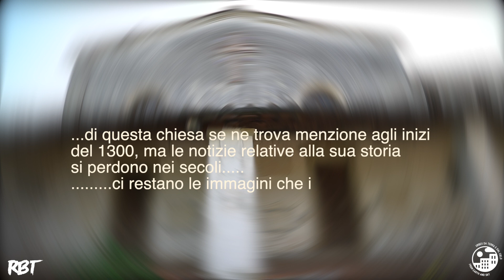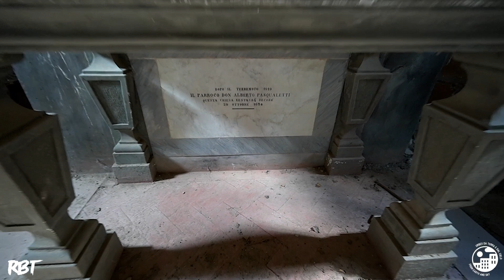Chiese Abbandonate......video mistico [URBEX da Terra e dal Cielo]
Chiese abbandonate comunque essenziali per il riferimento religioso che hanno rappresentato nei secoli per la gente del posto. Della loro storia sappiamo ben poco ma ciò non toglie nulla al loro ruolo specie se lo rapportiamo ai secoli che furono.